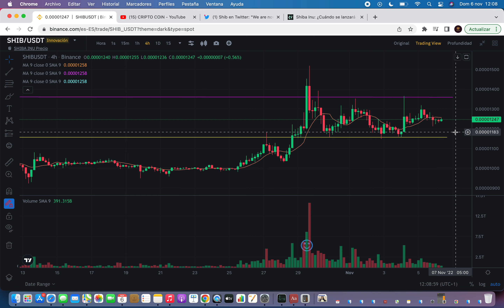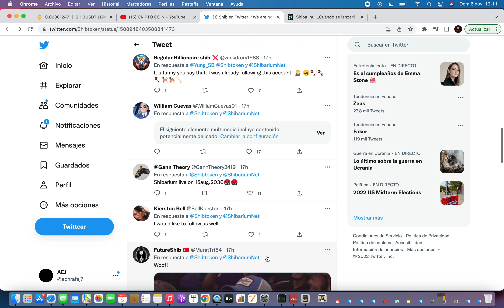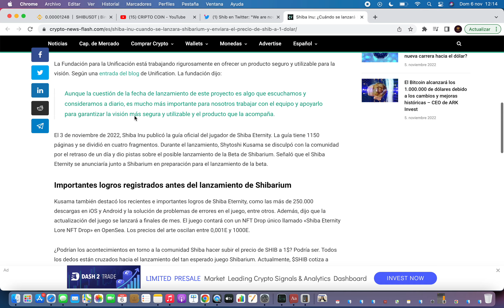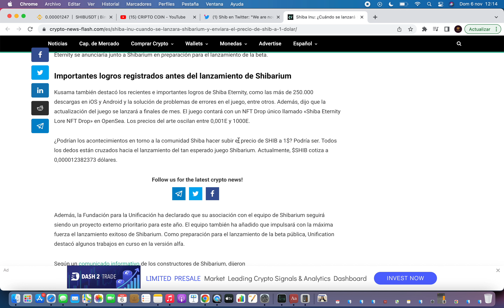💥 SHIBA ANUNCIA CUENTA SHIBARIUM 🔥Shiba Inu Criptomoneda 🚀Noticias Shiba Inu Hoy Español